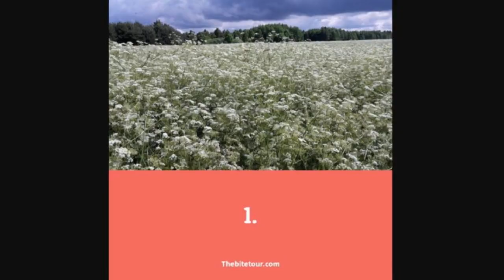Top 10 Countries With The Lowest Life Expectancy In Europe